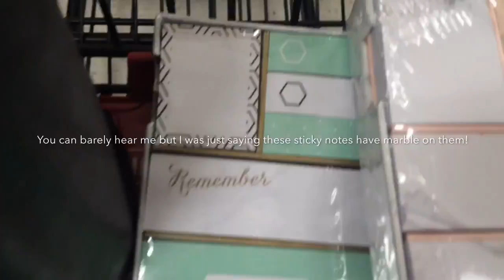APRIL 30, 2016 | PRODUCTIVE DAY ♡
In todays vlog I ran a whole bunch of errands & I made an effort to be productive! I also found some gems at Tjmaxx! :)